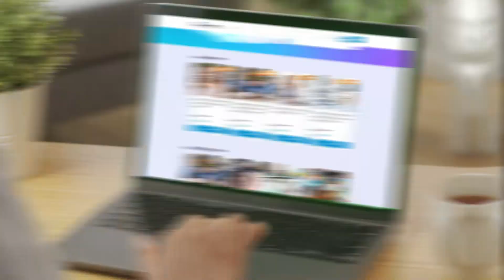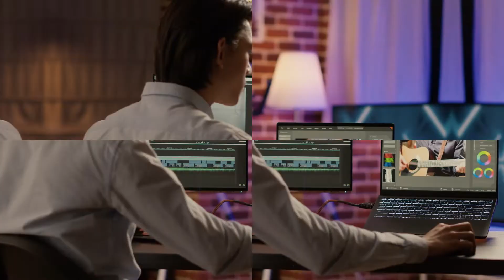Welcome to the Eduverse! - Powered by G2Academy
G2Academy proudly presents Eduverse, a learning marketplace where you can upgrade your skills, grow your potential and accelerate your career!

Gain access to infinite knowledge anytime and anywhere with Eduverse's wide range of online classes in:
🚀 Technology
🚀 Management
🚀 Sales & Marketing
🚀 Graphic Design & Multimedia
🚀 Languages

With many more to come!

Make this learning experience your own and discover the vast expanse of our Eduverse with a customizable avatar! Personalize everything from facial expressions, hairstyles, clothing and accessories.